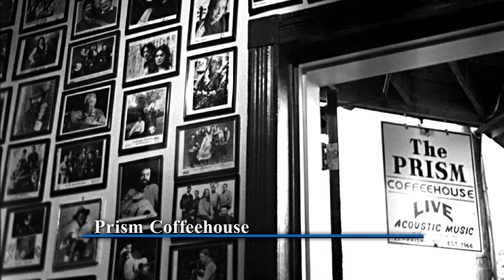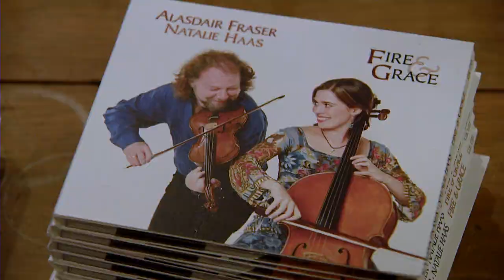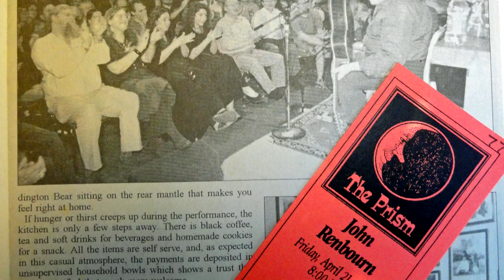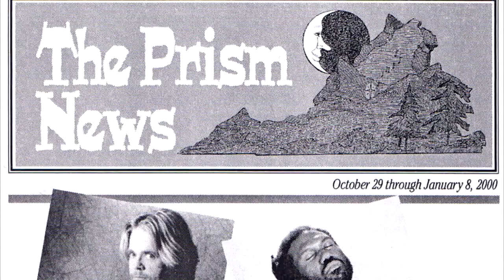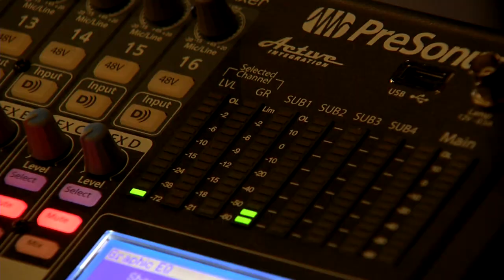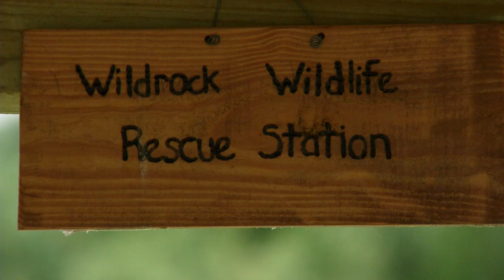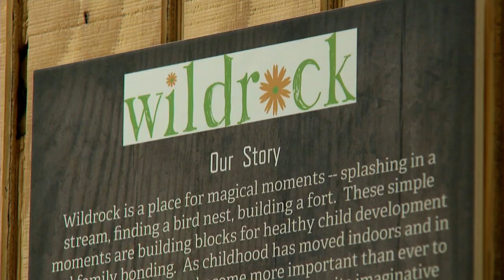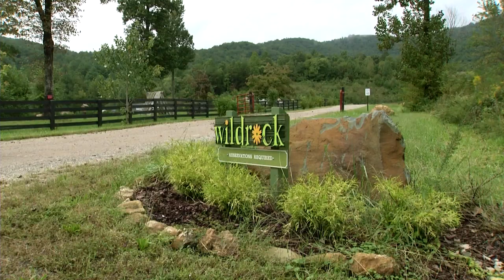CVIO: The Prism Coffeehouse Series / Wildrock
Hear about an acoustic music series with roots in Charlottesville dating back to the mid-60’s, The Prism Coffeehouse Series. Then visit Wildrock, a natural setting designed to provide opportunities for creative play, family bonding, and quiet reflection for people of all ages.

Episode #1204